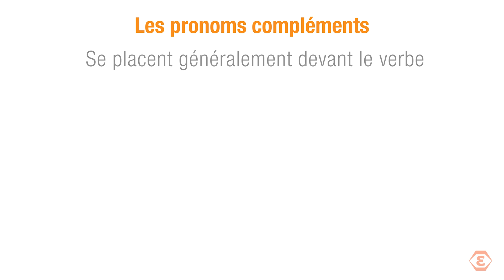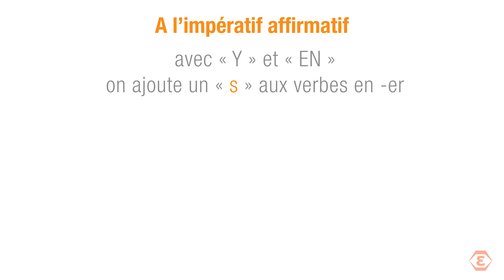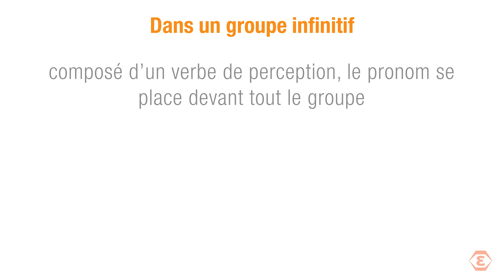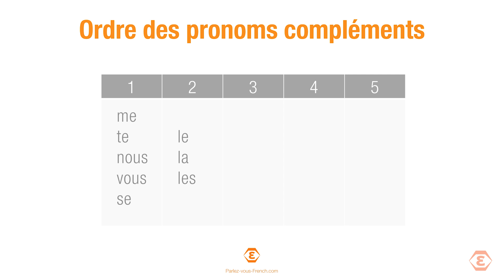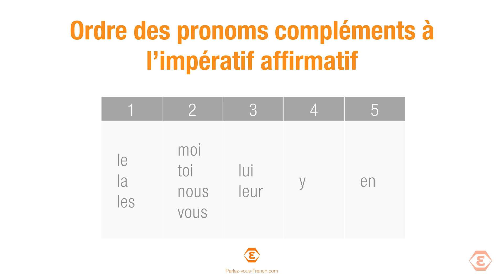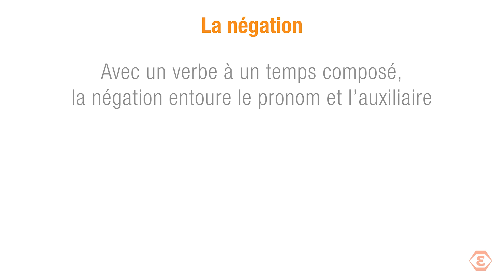La place des pronoms compléments en français - Partie 4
Dans la série des vidéos sur les pronoms compléments en français, nous allons voir aujourd'hui la place des pronoms compléments dans une phrase. Nous verrons également que l'ordre des pronoms compléments est très important pour construire correctement ses phrases.

Dans les trois vidéos précédentes, nous avons vu quand et comment utiliser les pronoms compléments d’objet direct et indirect, les pronoms y et en, ainsi que les pronoms toniques en français. Si vous n'avez pas vu ces trois premières vidéos de la série sur les pronoms compléments en français, je vous conseille de les regarder maintenant.

Pour vérifier que vous avez bien compris quand et comment utiliser les pronoms toniques en français, venez faire un exercice sur mon site.

👉 SUIVEZ MES COURS DE FRANÇAIS :
Réduction pour les abonnés de la chaîne YouTube, cliquez sur le lien.

Anne

À très bientôt pour pour une nouvelle vidéo !

Anne